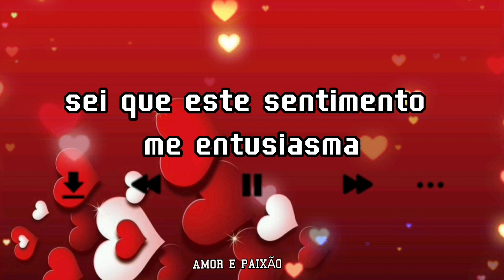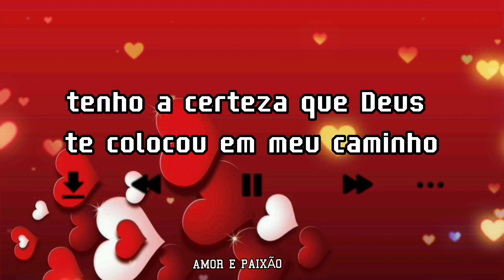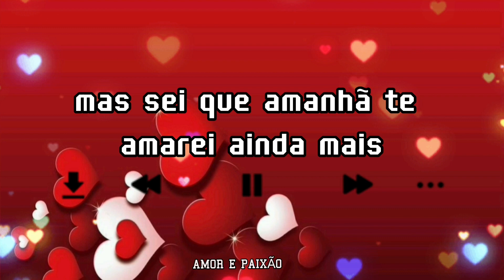Amor além de tudo - bela mensagem romântica - eu te amo ❤️❤️